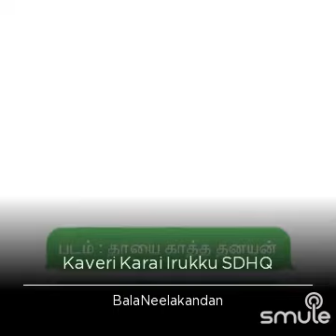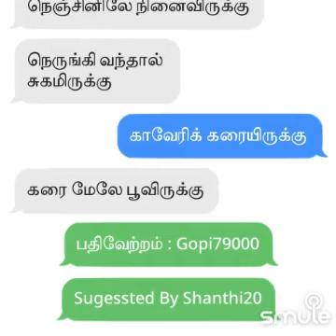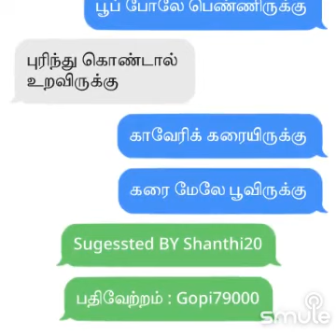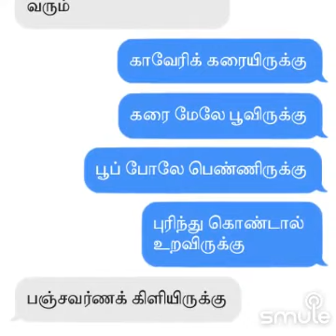Kaveri Karai Irukku SDHQ